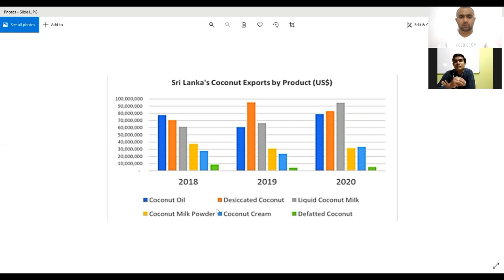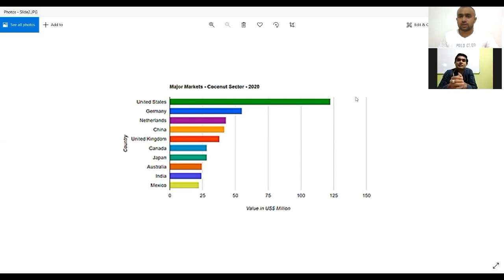අධ්‍යාපනය රටක සංවර්ධනයට බලපානවද? NeverEver සමග රංගන චන්ද්‍රනායක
Hi, welcome you all to my first interview conducted through Zoom with Mr. Rangana Chandranayaka, a pioneering graduate of the Uva Wellassa University of Sri Lanka.